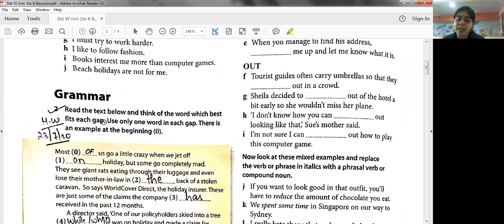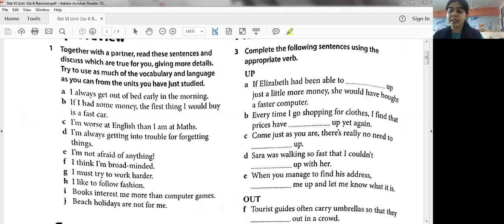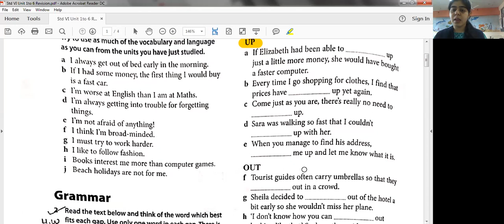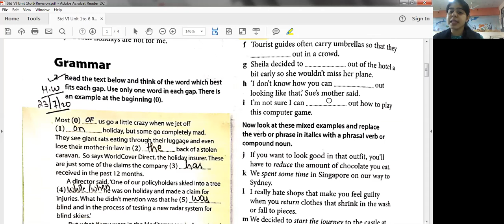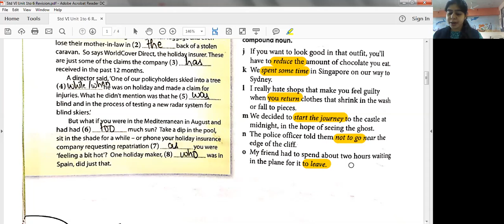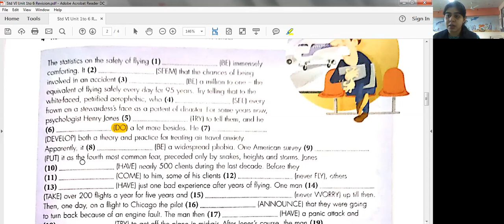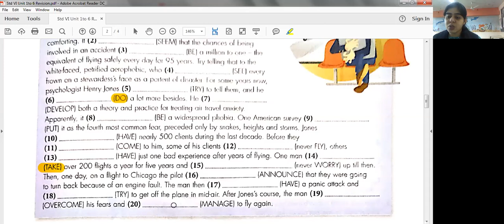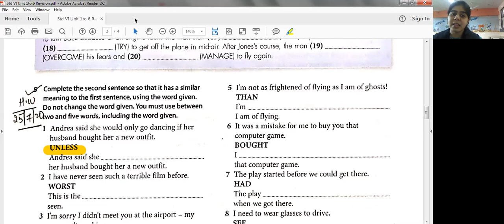STD VI Units 1 to 6 Revision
Pratibha International School#